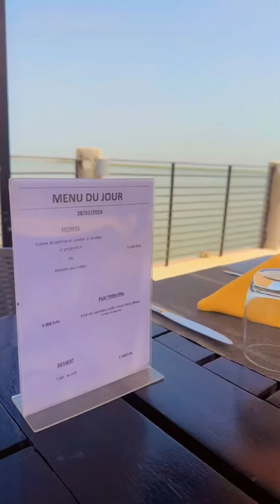Carte postale Ziguinchor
Images de ma dernière visite à Ziguinchor